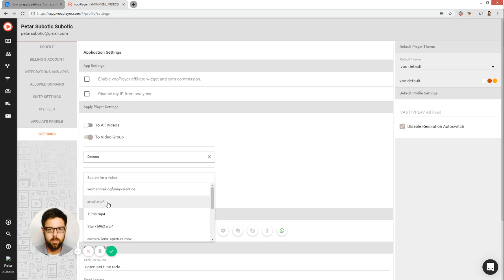Apply Settings to a particular group of videos